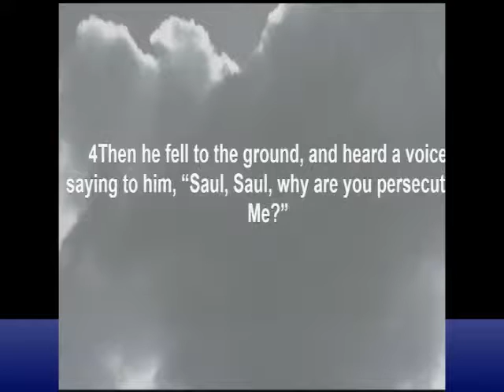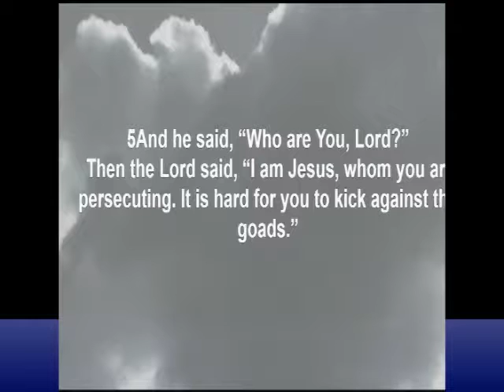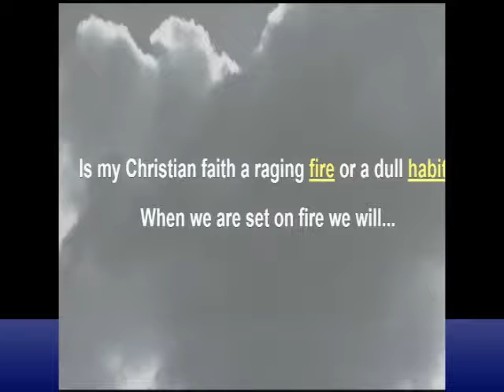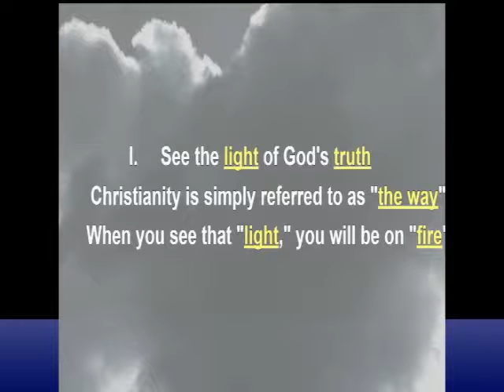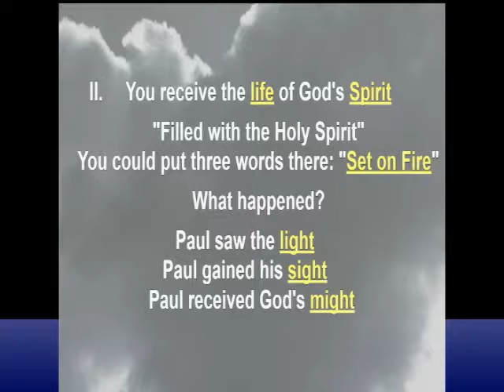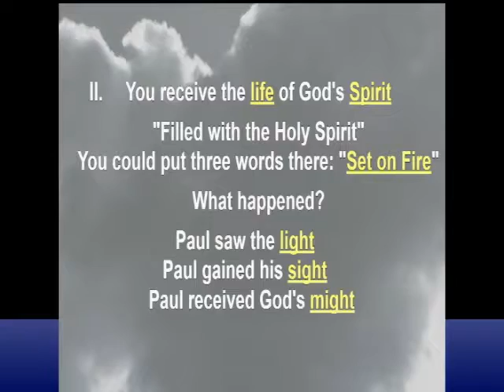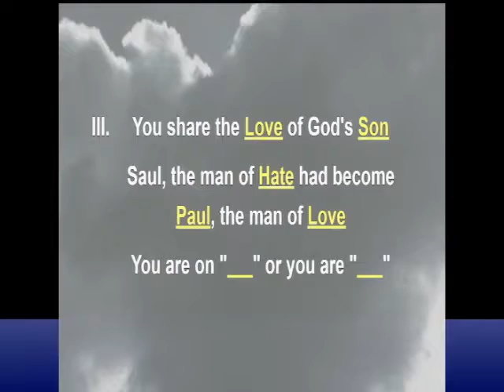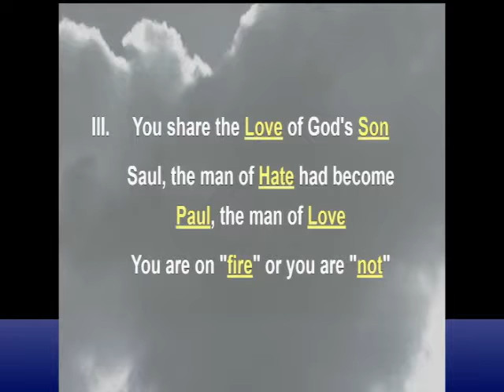"Man of Fire" Bro. Dennis Terry 2-5-17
Bro. Dennis Terry is the pastor of Milldale Baptist Church and Conference Center in Zachary, La.